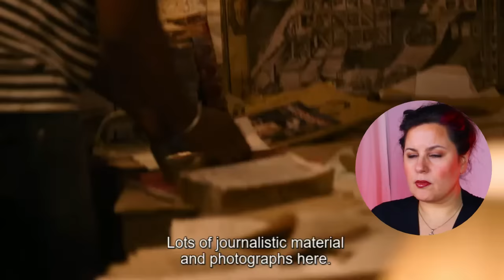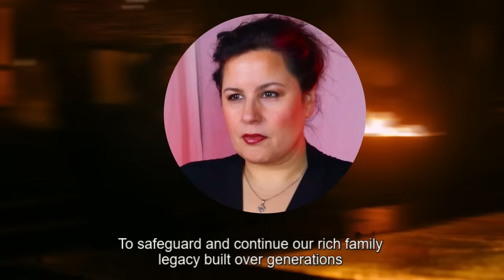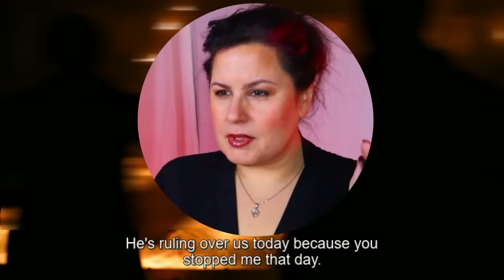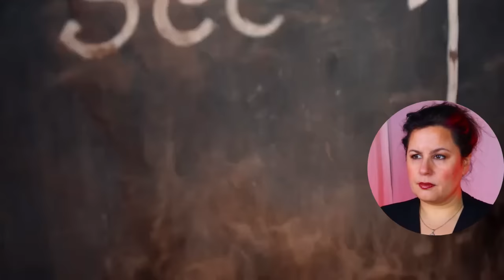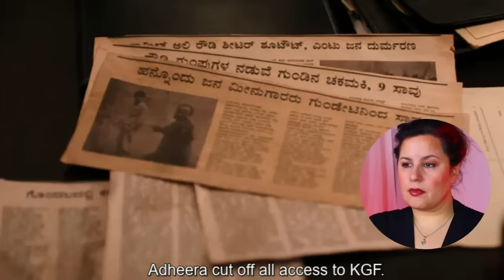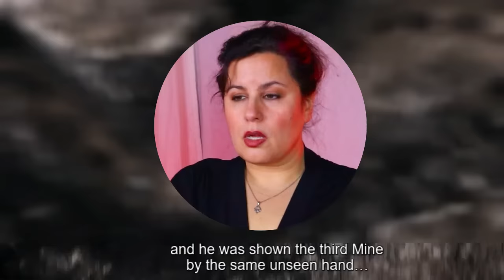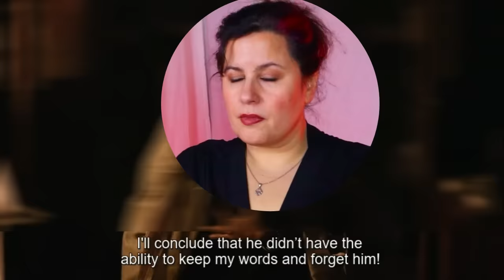Jaw-Dropping Moments - KGF Chapter 2 Reaction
Romance author Anna Alexander dives into the world of black market gold in the Indian film KGF : Chapter 2.